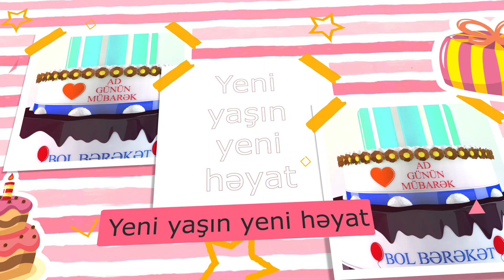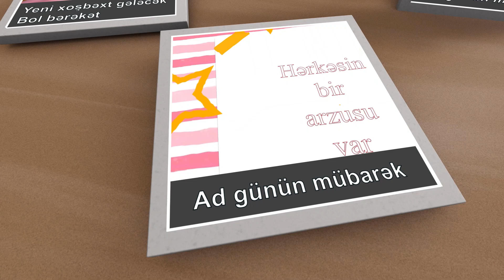Ad günün mübarək - Aydəmir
Gözəl günlər Aydəmirin olsun
Yeni xoşbəxt gələcək
Bol bərəkət
Ad günün mübarək